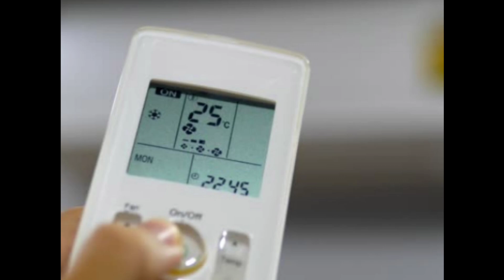godrej 6in1 inverter split air conditioner 2024?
ac
window ac
godrej ac
godrej
best air conditioner 2024
short
godrej vrikshya
best ac in india 2024
is lg ac good
air conditioner
best ac 1.5 ton 5 star in india
praveen real
real praveen
trending news
ac ka bill kitna aata hai
godrej inverter ac
shorts
blue star
lloyd
unemployed tech
borncreator
product
box
ant esport
cosmic byte
feyutech
zhiyun
functions
features
keyboard
mouse
headphones
mics
microphone
camera
review
unboxing
light
tech youtuber
tech videos
born creator 2.0
effects
born creator
tiktok challenge
short videos
youtube shorts
ac filter cleaning
how to clean ac filter
ac filter
how invented ac
ac unit
air conditioner price
online ac purchase
cheapest air conditioner price in india
dwarka expressway
real estate
delhi ncr real estate
landlord zone
gurgaon real estate
hitachi ac
window ac automatic on off problem
window ac aur split ac me antar
window ac awaz karta hai
window ac auto cut off problem
window ac and split ac difference in hindi
window ac vs split ac which is best
window ac cooling problem
window ac service
window ac cooling nahi kar raha hai
window ac ki service kaise karen
window ac vs split ac
window ac installation
window ac me red light problem
window ac price
window ac service at home
godrej solar inverter ac 1.5ton
5 star solar inverter ac
godrej solar inverter ac
solar inverter ac
electronics for today
5 best 1.5 ton ac in india
ac power consumption test
panasonic 1.5 ton ac
daikin ac review
voltas ac
buy online blue star ac
best blue star air conditioner 1.5 ton
best blue star air conditioner 2024
blue star air conditioner best
air conditioner buy amazon india
hitachi
daikin
spilt ac
inverter split ac repairing
inverter split ac vs normal split ac tamil
air conditioner installation
inverter split ac not cooling
inverter split ac service
inverter split ac installation
inverter split ac wiring
inverter split ac r32 gas charging
inverter split ac outdoor unit not working
inverter split ac wiring diagram
inverter split ac vs normal split ac
inverter split ac
unemployedtech
top 5 ac 1.5 ton 5 star 2024
ac konsa lena chahiye inverter or non inverter
top 5 ac in india 2024
best ac
ac ka bill kaise kam kare
ac konsa lena chahiye
ac konsa lena chahiye 2024
5 star ac vs inverter ac
5 star ac bill
5 star ac 1.5 ton
5 star ac
3 star ac le ya 5 star
3 star ac ka bill kitna aata hai
3 star ac monthly bill
3 star ac vs 5 star ac
lights
godrej vriksha sample flat
godrej vriksha sector 103
godrej properties dwarka expressway
godrej properties
godrej luxury apartment
godrej aristocrat gurgaon
godrej vriksha full details
godrej vriksha sample flat video
godrej properties delhi ncr
upcoming project in gurgaon
new project launched in gurgaon
godrej properties new launch
godrej vriksha dwarka expressway gurgaon
godrej vriksha new launch
air conditioner installation full video
how to fix air conditioner installation
ac service
ac service cooling problem solve
ac service cooling koyal chowk to
ac installation full video hd
ac install kaise karte hain
ac installation full video
installation full video hd
godrej ac installation inverter
godrej new ac installation inverter ac
blue star inverter ac
blue star 1.5 ton 3 star ac
blue star heavy duty ac
blue star ac
godrej ac remote
godrej ac 05 error code
godrej ac remote not working
godrej ac remote control
godrej 1.5 ton 4 star inverter ac review
godrej air conditioner remote control
godrej inverter air conditioner review
which company ac is best in india 2024
godrej ac 1.5 ton 3 star price 2024
godrej 1.5 ton 5 star ac model review
godrej inverter ac review
best godrej ac 2024
jms
new gurgaon upcoming development
dwarka expressway new luxury lunch
godrej india top developer
dwarka expressway vs spr road investment appreciation opportunity godrej
godrej vriksha sector 103 prices & sizes
godrej vriksha floors plan & payment plan
cybercity godrej new launch gurgaon sector 103
dwarka expressway new luxury living lunch sector 103
godrej vriksha sector 103 new luxurious residential apartments
godrej new launch dwarka expressway sector 103 gurgaon
washing machine pcb course training in hindi
ac pcb board repairing course in hindi class
best ac pcb repairing course
ac pcb repairing course in chennai tamilnadu
washing machine pcb repairing course
bluestar inverter ac pcb repair
voltas inverter ac pcb repair